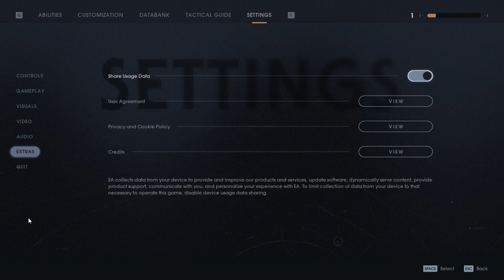Jedi Fallen Order 9 Ellen Games and Looking up Walkthroughs